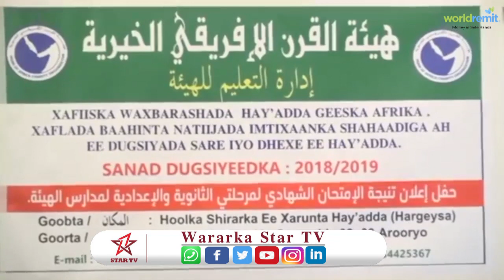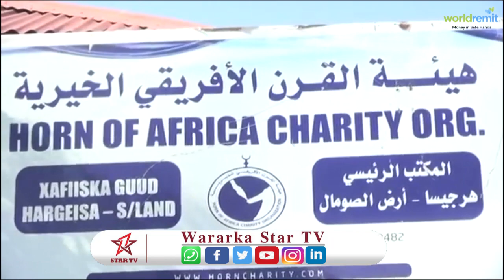Imtixaanka shacaadiga ah ee hayada geeska afrika oo lagu dhawaaqey